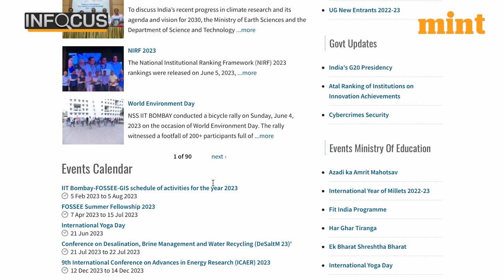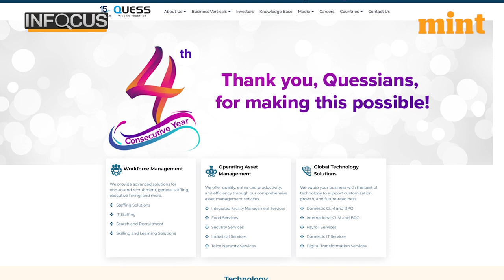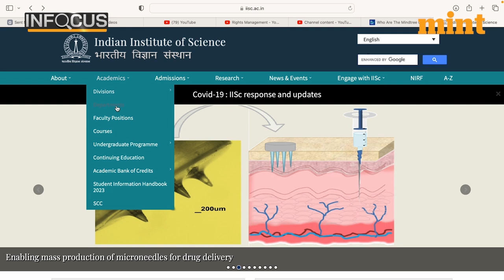Nandan Nilekani Donates Rs 315 Cr To IIT Bombay | Other Entrepreneurs Who ‘Gave Back’ | Report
Infosys co-founder Nandan Nilekani has donated Rs 315 crores to IIT Bombay, his alma mater.  This substantial contribution builds upon his previous grants of Rs 85 Crores to the Institute, bringing the cumulative value of his donations to the institue to Rs 400 Crores.

But Nilekani is not alone. There are several other entrepreneurs who have donated generously to their alma maters and other institutes of excellence. Who are they? Watch to find out.